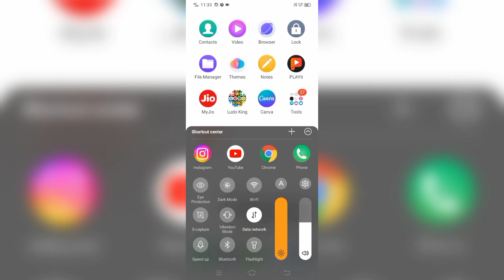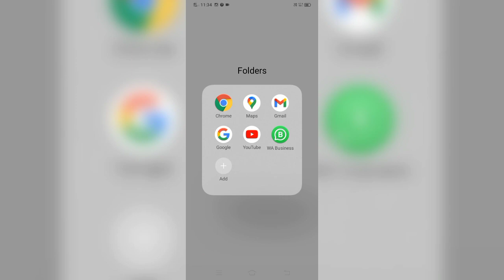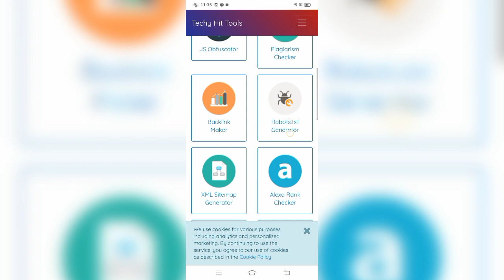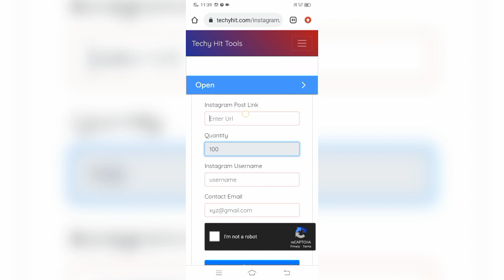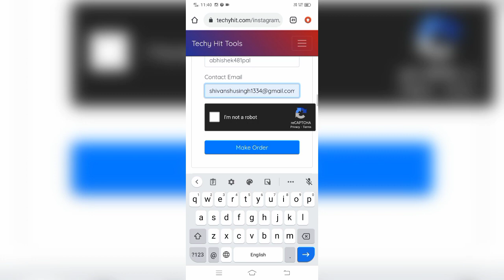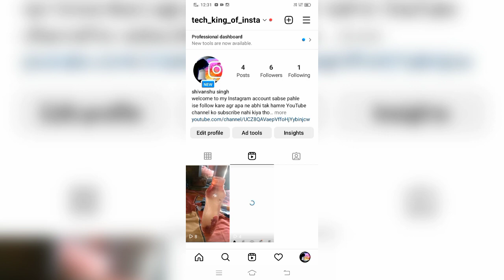Instagram reels viral kaise karen||Instagram reels par viwe kaise badhate hai without login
Instagram reels viral kaise karen||Instagram reels par viwe kaise badhate hai||

hello friends welcome back to bedroom channel kaise hain aap sab ummid karta hun aap sab acche honge yaar aapko video kaisa laga main comment box Mein bataega video achcha Laga to video ko like karo channel ko subscribe karo aur aise hi video to yaar aap log Agar aise video dekhna chahte Hain To hamen channel ko jarur subscribe kar lena aur Agar aapko ISI video Ki tarah Apne real badhane hetu turant jao yaar video ko like kar do channel ko subscribe kar do aur vahan per Instagram per jao aur hamare channel channel page ko jakar ke follow kar lo aur usko follow karne ke bad vahan per DM kar do Apne Instagram ka answer denge aur jo next video aaega usmein aapki ID dikhai jayegi uske layak Hai To aapki ID Agar jis topic per video hogi to use topic mein agar ID ka koi kam aata hai to aapki ID usmein liya jaega To yaar jao jaldi se follow kar lo aur Agar kisi Ko computer laptop mobile se later ko bhi problem hai to turant jakar main second channel ko subscribe kar lo vahan per message kar do jakar ke ya FIR vahan per aap hamen comment bhi kar sakte hain uska dil se answer Diya jaega